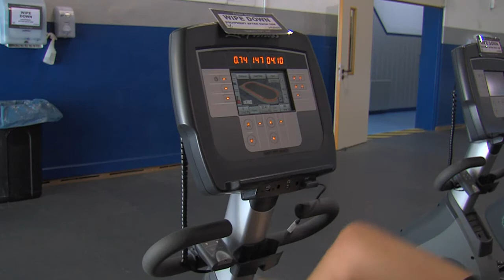Wheels of Steel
Ramstein's fitness centers are hosting a Wheels of Steel cycling competition this month. The top male and female competitors win a prize!